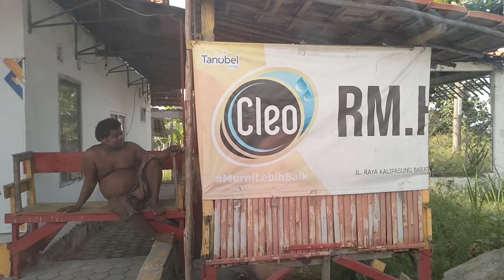KASIAN⁉️ODGJ GENDUT YANG BERBADAN DEKIL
Semoga Video ini bisa menjadi edukasi dan bisa menjadi Tontonan, Tuntunan, dan panutan karna dengan tujuannya orang yang gangguan jiwa bisa sembuh dan yang terlantar dijalanan dikenali keluarganya supaya bisa pulang kerumahnya Aamiin
Vidoe ini semoga bermanfaat untuk mengasih Edukasi,  Saya menjalankan Sosial ke Orang dengan Gangguan Jiwa Karna Menjalankan Wasiat dari Buyut Sunan Gunung Jati Cirebon, Yang diwasilahkan yaitu INGSUN TITIP TAJUG LAN FAKIR berarti
Berikut dua wasiat Sunan Gunung Jati yang populer di tengah masyarakat Cirebon:
1. Ingsun Titip Tajug lan Fakir Miskin
2. Sugih Bli Rerawat, Mlarat Bli Gegulat
Pertama, Ingsun Titip Tajug lan Fakir Miskin secara harfiah arti dari wasiat berarti, saya titip tajug (istilah mushola atau langgar yang dipergunakan pula buat sholat dan mengaji ) dan fakir miskin.
karna Yang bener bener fakir itu orang yang dengan gangguan jiwa / ODGJ yang Terlantar dijalanan karna mau makan dan minum sajah kadang mencari ditempat sampah bahkan mau Pakaian sajah nunggu dikasih sama orang yang peduli
semoga dengan adanya Chaenel YouTube PEMBURU ODGJ kita semua bisa mengambil pelajaran sisi Positifnya
Aamin..
INI NOMER TIM PEMBURU ODGJ, KALAU ADA NOMER SELAIN INI ITU BUKAN DARI KAMI!
Hubungi kami jika ada odgj yg meresahkan/sering ngamuk2,, insya Allah kami siap membantu 😇
Bagi bapak/ibu teman Lope lope yang baik,jika ingin menyalurkan menitipakan rezkinya buat Sodara kita Yang sakit jiwanya yang hidup di Jalan Alias ODGJ /(Orang dengan Gangguan Jiwa yang Terlantar di jalanan yg ingin Berdonasi  sebagian Rezkinya bisa Kirim langsung ke Yayasan Pemburu ODGJ

 *PEMBURU ODGJ :*

*BANK BRI:*
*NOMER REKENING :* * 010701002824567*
*Atas Nama : Yayasan Rumah Amal sejahtera

Karna tujuan besar kami kedepannya pengen punya Rumah Panti penampungan buat orang dengan Gangguan jiwa yang Terlantar dijalanan